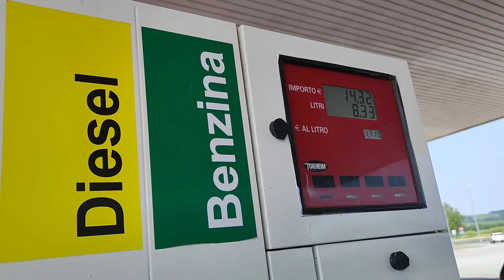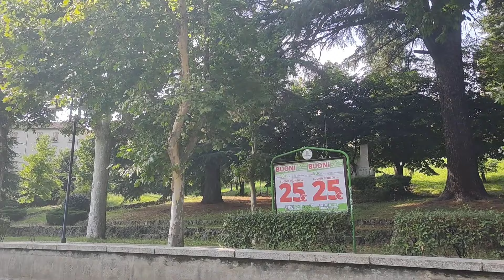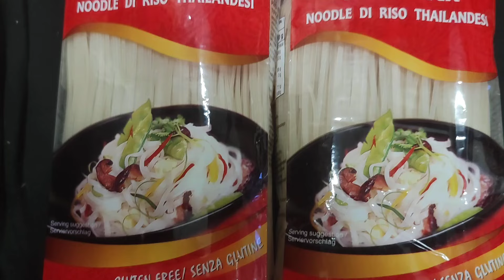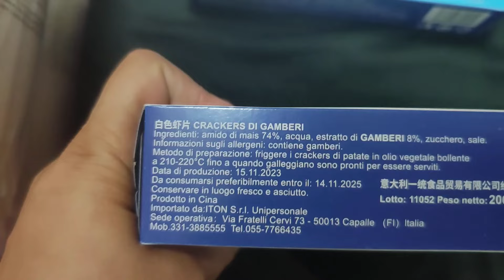🌞ALLA FINE È PROPRIO QUELLO😔SPERIAMO PER IL MEGLIO🌞IPER D'ORIENTE🌞FRUTTA e VERDURA a BASSO COSTO🌞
🏖️Buongiorno famiglia, come state? Noi tutto ok e abbiamo deciso di tenervi compagnia ancora un po' con i VLOGMER 🏖️

Regali da voi - Lista regali Amazon